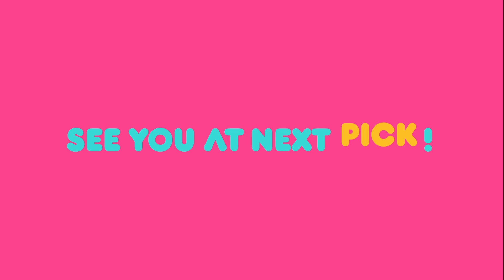(Weekly Pick) Boss in the Mirror / Battle Trip 2 and more | KBS WORLD TV